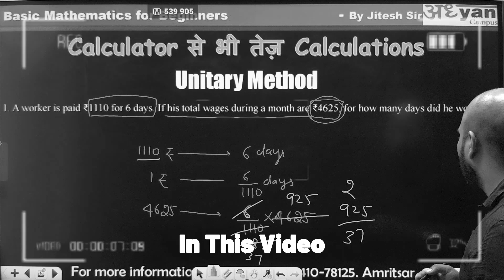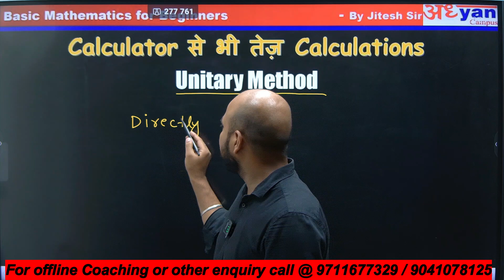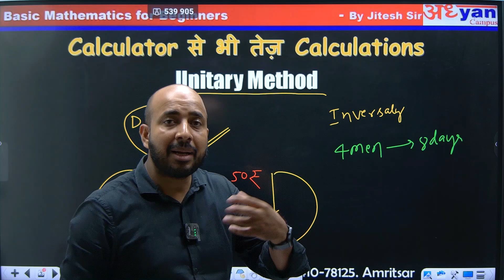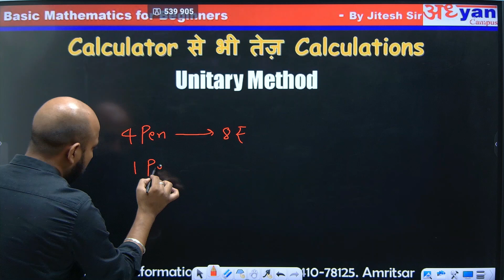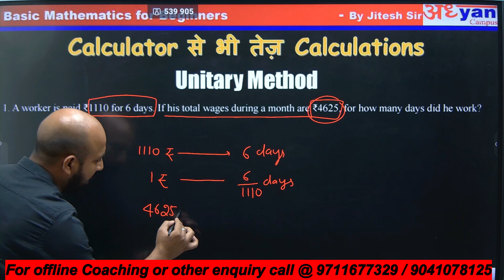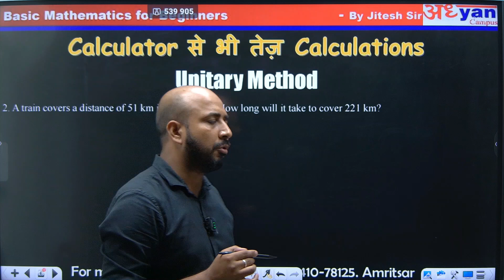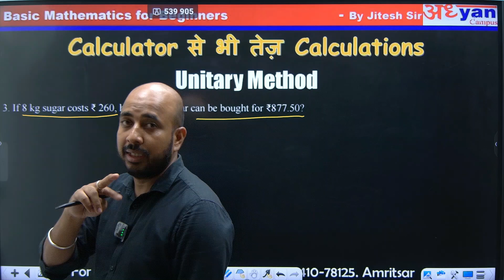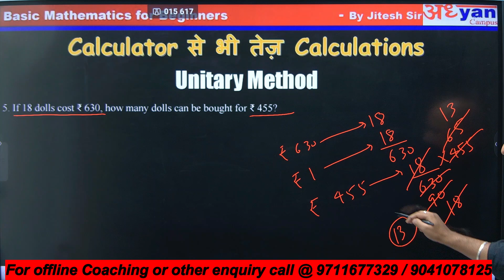UNITARY METHOD WITH SIMPLE BEST TRICK |IBPS|RAILWAYS |Bank|CGL|NTPC| Best Calculation By JITESH SIR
Hello Everyone !
यह video उन बच्चों के लिए बहुत ही फायदेमंद साबित होगी जिनको Maths से डर लगता है, इस Video को Complete देखें। इसके साथ दिया हुआ Assignments solve kare मुझे पूरा विश्वास है कि आपका Maths se डरane वाले 20 - 25 दिन में दुर हो जायेगा।

FOR MORE INFORMATION OR OFFLINE COACHING JOIN OUR OFFLINE CENTRE
29-B RANI KA BAGH, AMRITSAR PUNJAB , 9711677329

SSC EXAMS

SSCCGL Exam

BANK EXAMS

RAILWAY EXAM

IBPS RRB

IBPS

PUNJAB POLOCE

FOR MATHS VEDIO

MATHS WITH JITESH SIR

FOR adhyan campus